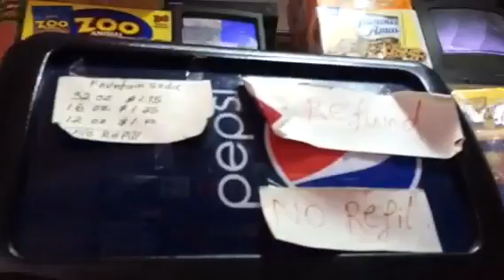Frank chickens out of chastising shopkeeper for denying a p